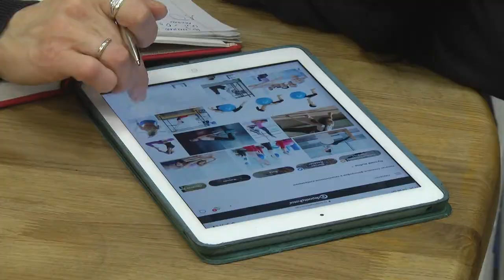2019-10-29 г. Брест. Коворкинг. Новости на Буг-ТВ.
Быть мамой в декретном отпуске – мечта десятков женщин. Ведь в этот период они посвящают своё время не только любимому чаду, но и спокойно могут найти несколько часов для своего хобби. Но не все дети позволяют мамам это сделать. Гиперактивные малыши не оставляют ни минуты  свободного времени. Решение такой проблемы нашли в Бресте. Что такое коворкинг и как эта услуга может помочь молодым родителям – расскажет Мирослава Коваленко.